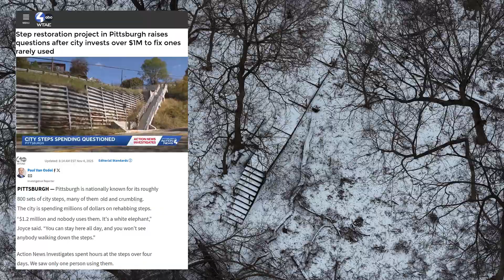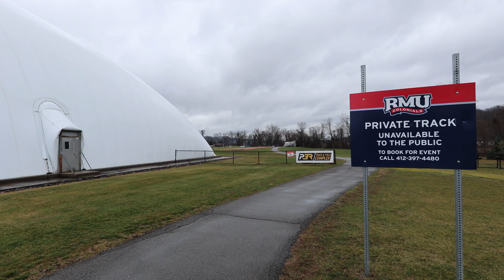Pittsburgh's Geography Advantage & Problems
Ideal geography combined with hardworking, innovative people helped Pittsburgh and its suburbs become an industrial powerhouse. Geography provided Pittsburgh strategic and economic advantages that most inland cities could not compete with. Situated at the confluence of the Allegheny and Monongahela Rivers which form the Ohio River, Pittsburgh is embedded within the uneven,  resource rich hills of the Appalachian Plateau. This Geography was ideally suited to fuel an industrialization of epic proportions.  Follow along on this tour of the geography that forged the regions Steel empire and explore the geographic hurdles the the city and region faces today. Let's also glance at what advantages geography provides the region today. I won’t be touching on every detail but we will look at the City limits, the suburbs and the region as a whole.

Let look at brief flyover of Pittsburgh's topography, rivers, railroads, land development issues, traffic problems, and environmental issues such as the Beech Hollow waste coal pile leaching Acid Mine Drainage and Cenco Seep.

Chapters:
▶0:00 Intro
▶0:52 Geography Advantage
▶6:40 Geography Problems
▶15:12 Eds, Meds & Data Centers